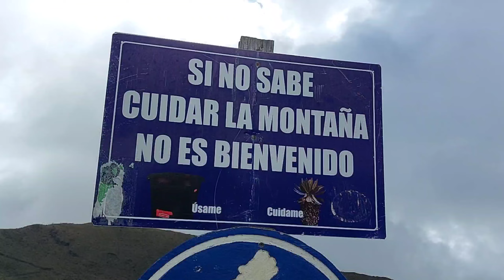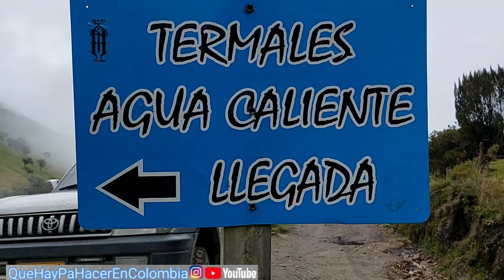Termales El Sifón, Únicos En COLOMBIA 😱😻 Aguas Medicinales, Departamento Del TOLIMA🇨🇴